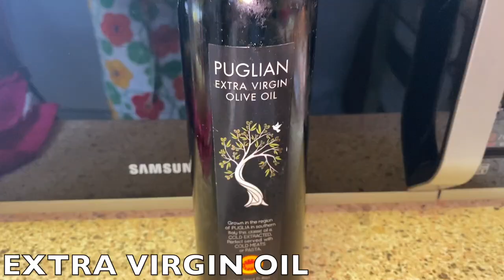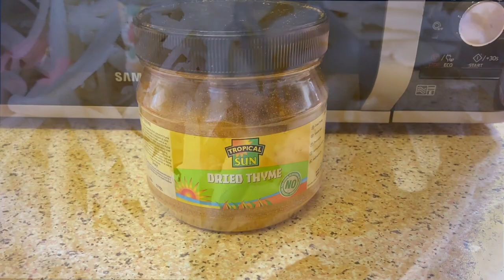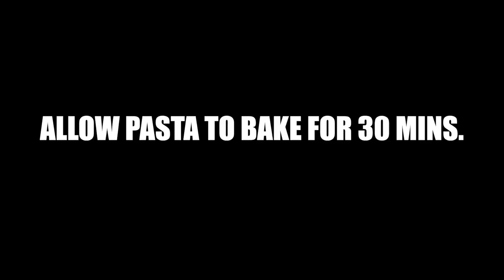COOKING WITH MY NIGERIAN MUM | PASTA BAKE‼️FUNNIEST VLOG EVER‼️🤣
My Mum and I Teamed Up to cook a Pasta bake the Nigerian way🇳🇬😯 !

▬▬▬▬▬▬▬▬▬▬▬⚠️ COPYRIGHT ⚠️▬▬▬▬▬▬▬▬▬▬▬
I will immediately remove the video!